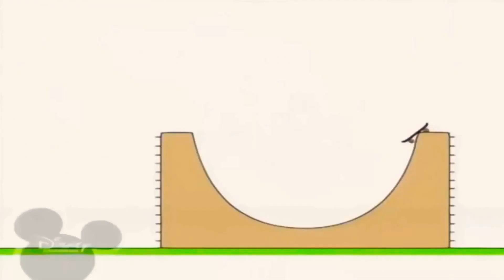29 квітня 2021 р.